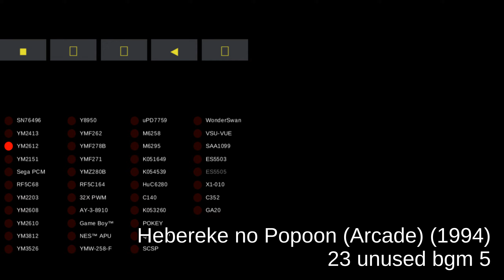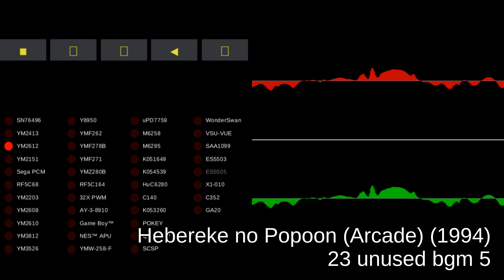Hebereke no Popoon (Arcade) - track 23 unused bgm 5